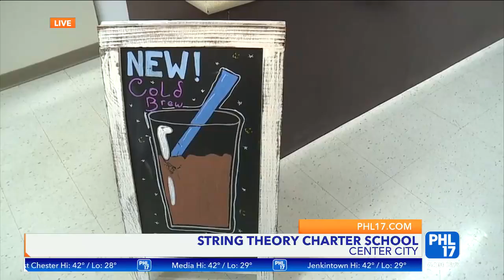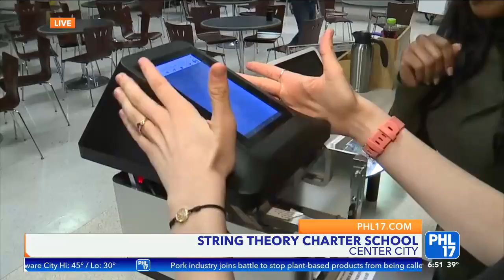WPHL Takes an Inside Look Into String Theory School's Coffee Shop Run By Students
String Theory Schools take a hands on approach to education. Students learn important skills such as creating and running a business.